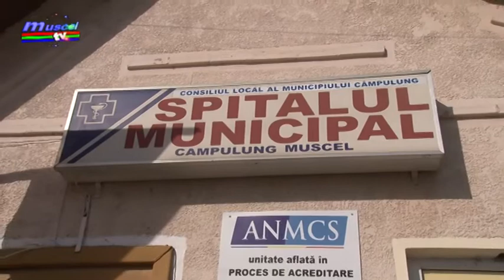Jurnal MUSCEL TV 23.11.2021 Ședință de consiliu - promo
În mediul on-line au apărut mai multe imagini care prezentau deșeuri animaliere pe râul Cotmeana. Un consilier local din comuna Poiana Lacului a fost cel care a scos la iveală acest caz, iar autoritățile au început o anchetă pentru a stabili proveniența acestora. Vă avertizăm că urmează imagini și detalii care vă pot afecta emoțional